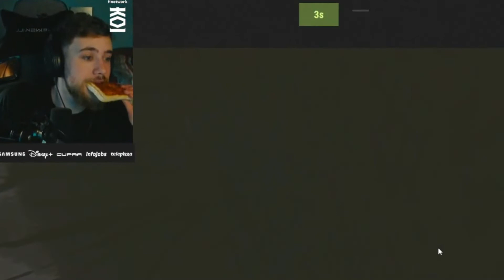El Karma de Carola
Clip sacado del canal de Twitch de CAROLA